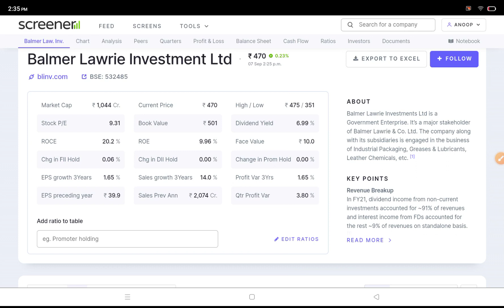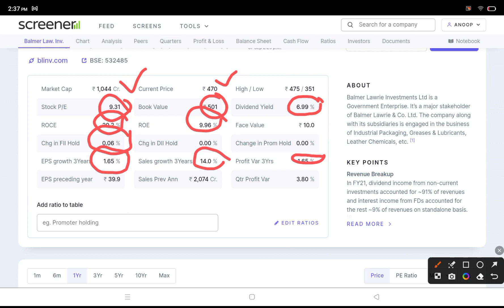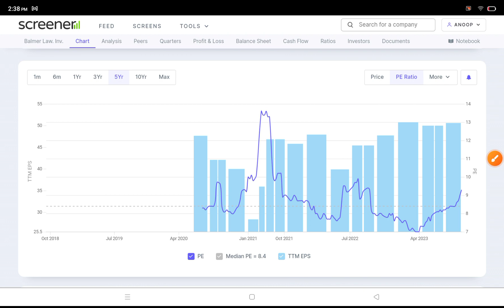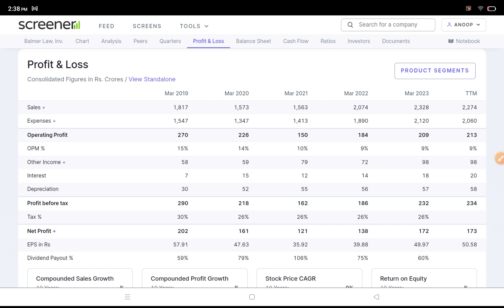Balmer Lawrie Investment Ltd Share Latest News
Balmer Lawrie Investment Ltd Share
Balmer Lawrie Investment Ltd
BLIL Share
Stock Market
Investment
Share Price
Stock Analysis
Financial News
Stock Market Tips
Investment Strategies
Trading
Stock Market Analysis
BLIL Stock
Share Market
Finance
Investment Portfolio
Stock Market Update
Investment Advice
Stock Trading
BLIL Share Price
Investment Opportunities
Stock Market Trends
Share Trading
BLIL Stock Price
Market Watch
Investment Insights
BLIL Share News
Financial Analysis
BLIL Stock Analysis
Dividend
BLIL Investment
Market Analysis
Share Market News
BLIL Share Analysis
Investment Research
Stock Market Strategies
BLIL Stock News
Investment Planning
Stock Market Update Today
BLIL Stock Trends
Share Market Strategies
BLIL Share Price Today
Investment News
Stock Market Tips for Beginners
BLIL Stock Forecast
Stock Market Insights
BLIL Share Trends
Stock Market for Dummies
BLIL Investment Tips
Stock Market Technical Analysis
BLIL Share Performance
Investment Guide
BLIL Stock Performance
Share Market Basics
BLIL Share Market
Stock Market Tutorial
BLIL Stock Portfolio
Stock Market Education
BLIL Share Portfolio
Investment Strategies for Beginners
BLIL Stock Strategies
Share Market Analysis Today
BLIL Share Investment
Stock Market Crash
BLIL Stock Market News
Investment Portfolio Diversification
BLIL Share Price Analysis
Stock Market Analysis Tools
BLIL Stock Market Trends
Investment Risk Management
BLIL Share Market Update
Stock Market Volatility
BLIL Investment Analysis
Share Market Investment Tips
BLIL Share Trading
Stock Market Trading Strategies
BLIL Stock Trading
Investment Trends
BLIL Share Trading Tips
Stock Market Economic News
BLIL Stock Investment
Investment Risk
BLIL Share Investment Strategies
Stock Market Live
BLIL Stock Market Analysis
Investment Decision
BLIL Share Market Performance
Stock Market Updates Today
BLIL Share Market Strategies
Stock Market Investment Guide
BLIL Stock Market Performance
Investment Tips for Beginners
BLIL Share Market Trends
balmer lawrie share news
balmer lawrie share dividend
balmer lawrie share analysis
balmer lawrie share latest news
balmer lawrie share target
balmer lawrie share price
balmer lawrie share news today
balmer lawrie stock analysis
balmer lawrie share result
balmer lawrie share price target